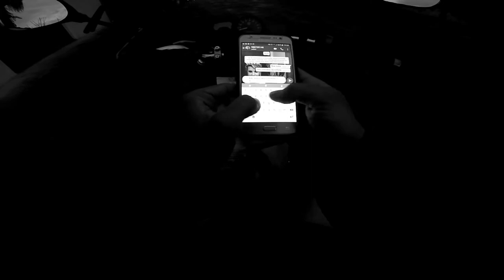PRIMEIRAS IMPRESSOES DA FAZER 250 CC FAZENDO ENTREGAS DE FAZER 250 CC MOTOBOY FALANDO SOBRE FECHADAS